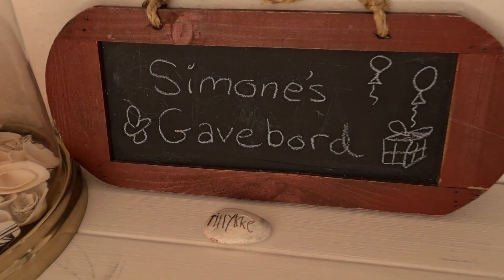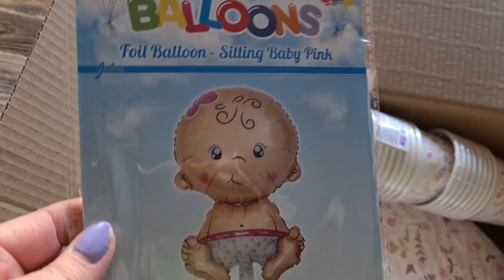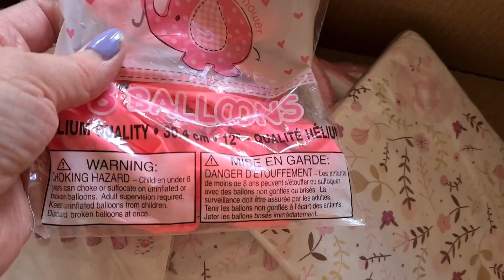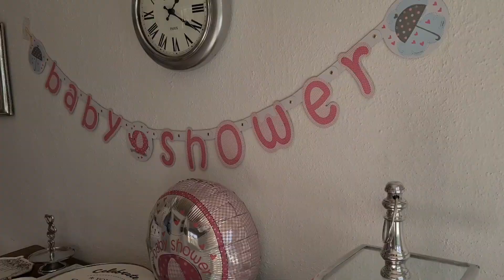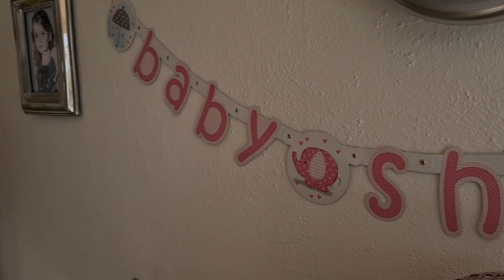Reklame for Festkassen.dk 🎉🎈Vi pynter op til BABYSHOWER 🎀